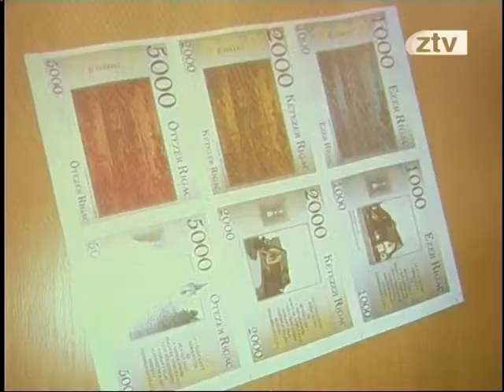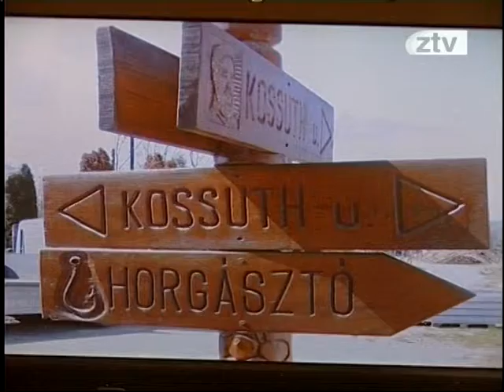Minta lehet a zalai falvaknak is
A közösségi alapú gazdaságfejlesztés programja keretében 24 zalai polgármester, falugondnok, vállalkozó látogatott a Baranya megyei Alsómocsoládra. A település - pályázati támogatással - egy mintaprojectet indított. Segítségével nemcsak talpra állt, hanem megteremtette további fejlődésének alapjait is.